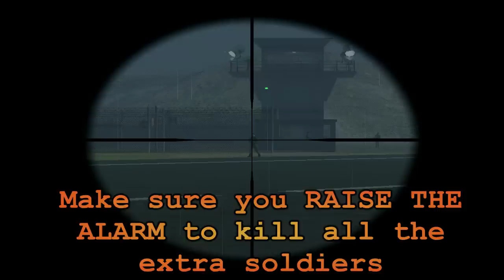PROJECT IGI : MISSION # 3 *MILITARY AIRBASE*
Dear viewers, this is the shortest video ever uploaded by anybody for this mission in YouTube. As mentioned in the video, I have to edit in many places to make it short. Hope, that it still provides a useful guide, just like my other videos.

PROJECT IGI I'M GOING IN : AN INTRODUCTION

PROJECT IGI I'M GOING IN is a tactical First - Person Shooter, Stealth Action, Single Player PC Game developed by INNERLOOP STUDIOS and released on DECEMBER 15, 2000 by EDIOS INTERACTIVE. It is one of the first computer games to feature realistic weaponry and tactical combat situations.

CHARACTERS :

DAVID LLEWELLYN JONES is an agent for IGI and former BRITISH SPECIAL AIR SERVICE operator. Players control him as the MAIN CHARACTER.

ANYA is the contact and mission director at headquarters who directs JONES via radio. She appears in the final mission to defuse the bomb.

JACH PRIBOI is a Soviet Arms Dealer.

JOSEF PRIBOI is JACH'S Nephew.

EKK is a homicidal RUSSIAN woman who intends to destroy EUROPE by nuclear warfare.

CAPTAIN HARRISON is commander of allied troops, which aid JONES in some missions, and an EX - GREEN BERET in the US ARMY SPECIAL FORCES.

PLOT :

David Jones is sent off on a mission to the former Soviet Union to find Josef Priboi, a Russian arms dealer who is believed to have vital information on a stolen nuclear warhead. As he helps Captain Harrison apprehend Josef, he discovers that the brains of the operation is Josef's uncle Jach Priboi, whom Jones then attempts to apprehend instead.

Jones discovers Jach's location by planting a virus in Jach's communications center. While Jach Priboi is taken away in helicopter by Jones, he is shot down by Ekk, a homicidal Russian. Jones then has to clear the border and find his equipment. He then hijacks the train carrying Priboi and takes him in for interrogation. Learning about the involvement of Ekk, he sets off to catch her and find the nuclear weapon.

Ekk escapes on her first encounter with Jones, but Jones is finally able to track her down, and kills her after infiltrating her second hideout. In the meanwhile Jones' mission director, Anya defuses the nuclear warhead that Ekk set into motion.

LIST OF MISSIONS :

MISSION 1 : TRAINYARD - Small coastline trainyard.
MISSION 2 : SAM BASE - Small missile defence base.
MISSION 3 : MILITARY AIRBASE - Rescue Josef from the airbase.
MISSION 4 : GOD - Defend the friendly troops.
MISSION 5 : RADAR BASE - Disrupt Jach's communications network.
MISSION 6 : GET PRIBOI - Kidnap Jach from his base.
MISSION 7 : BORDER CROSSING - Get Jones accross the border.
MISSION 8 : RE-SUPPLY - Get Jones' equipment back.
MISSION 9 : MISSILE TRAINYARD - Get on the train.
MISSION 10 : DEFEND PRIBOI - Take Jach to the FRV.
MISSION 11 : EAGLE'S NEST I - The approach to Ekk's fortress.
MISSION 12 : EAGLE'S NEST II - Ekk's hilltop fortress.
MISSION 13 : NUCLEAR INFILTRATION - Infiltrate the nuclear base.
MISSION 14 : FINDING THE BOMB - Kill Ekk and find the bomb.

CAPABILITIES :
MECHANICAL - Switching, Wall Climbing, Lock Picking, Safe Cracking.
ELECTRONIC - Computer Hacking, Door Hacking.

EQUIPMENT :
PASSIVE - Binoculars, Map Computer, Thermal Goggles.
SPECIAL - Medical Syringe, Laser Cutter, Laser Designator.

WEAPONS :
PISTOLS - Combat Knife, Glock 17, Colt Anaconda, Desert Eagle, Makarov, G17SD,  SOCOM.
SHOTGUNS - SPAS-12, Jackhammer, M1014.
SUBMACHINE GUNS - Uzi, MP5A3, MAC-10, MP5SD3, SMG-2, T64.
ASSAULT RIFLES - M16A2, AK-47, G-36, AUG, G11.
SNIPER RIFLES - SVD Dragunov, PSG-1, PSG-1SD, M82A1, M82A1-T.
HEAVY WEAPONS - FN Minimi, LAW 80, M2HB, RPG-7.
EXPLOSIVES - Hand Grenade, Flashbang, Smoke Grenade, Proximity Mine, C4.